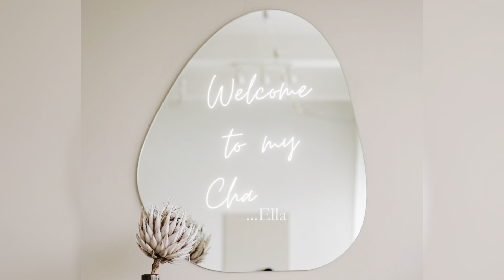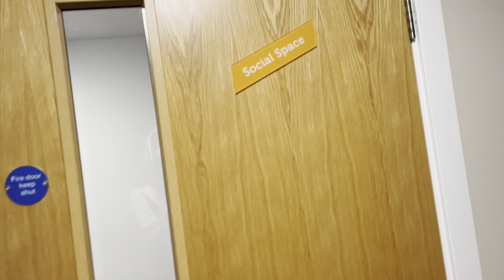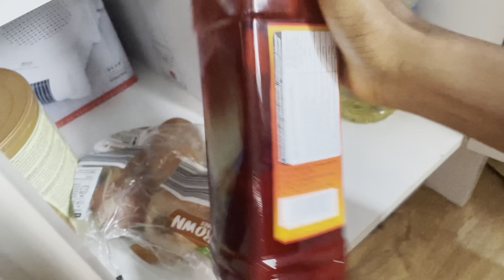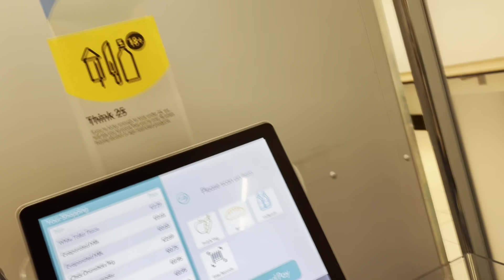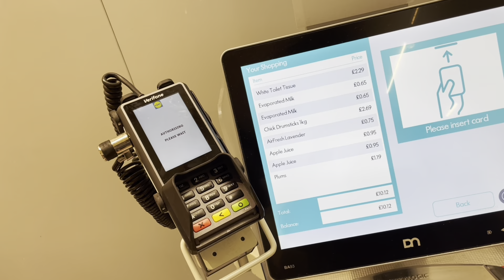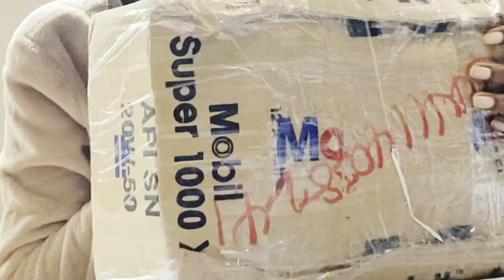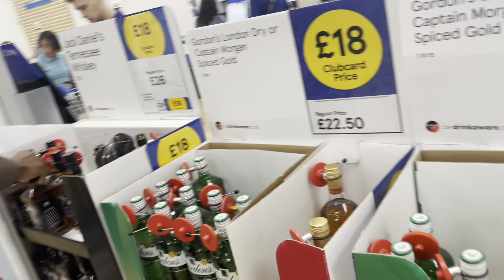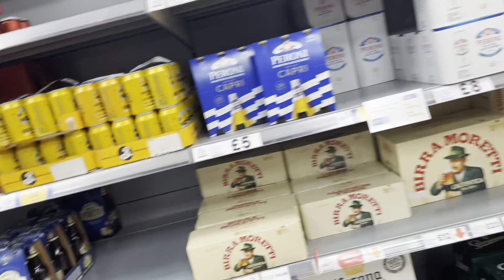✨UK LIVING🇬🇧 : A WEEK IN MY LIFE// dissertation/ trip to Norwich for graduation/ shopping at Tesco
💖Weekly vlog // a productive week in my life // Week in my life vlog ✨

A lot actually happened this week 😅
Rounding up my dissertation 📚
My foodstuff from Nigeria finally arrived 🍲
Trip to Norwich 🚂
New apartment tour 🏘️
Shopping 🛍️
Laundry 👚🧺
Unboxing 📦

P.S- This is a 2023 vlog, just haven't had the time to edit and post it all these while 🤗

❄️892